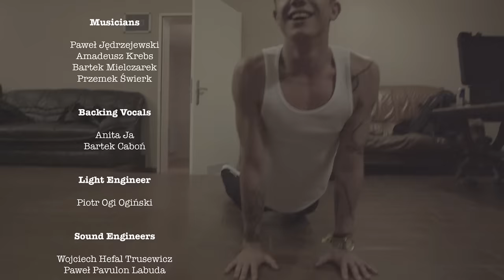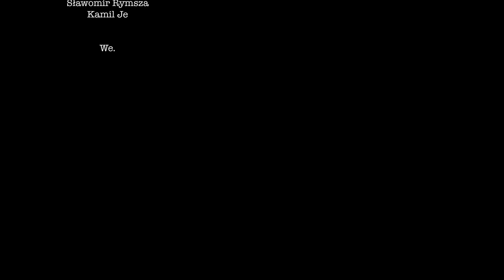DAWID KWIATKOWSKI - BAD HABITS (prod. Konrad OldMoney)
„BAD HABITS" to czwarty singiel promujący czwarty album Dawida Kwiatkowskiego "COUNTDOWN"

Teledysk zrealizowany został 22 kwietnia 2017 roku w legendarnym, warszawskim klubie Stodoła.

/// COUNTDOWN TOUR ///

„COUNTDOWN" to kolaboracja wokalisty z kanadyjsko-amerykanskim producentem Konrad OldMoney.

„BAD HABITS"
This is the 4th single off of Dawid Kwiatkowski's 4th album.
The album is a collaboration between Dawid and Canadian/American producer Konrad OldMoney.

lyrics by: Dawid Kwiatkowski, Johnny Gr4ves, Konrad OldMoney.
produced/composed by Konrad OldMoney (Vintage Currency)

producer: Igor Pilewicz / With The Band
director & editor: Szymon Zrodlowski / With The Band
2nd camera: Krystian Pilawa
wardrobe: Dawid Kwiatkowski / Nosh.One

special thanks:
Sebastian Wrzosek/ With The Band
Ewelina Gracz/ With The Band
MY FANS
MY TEAM
MY BAND
MY LIFE.

management/booking
WITH THE BAND
Igor Pilewicz

Music video by Dawid Kwiatkowski performing BAD HABITS (C) 2016 The Copyright in this audiovisual recording is owned by With The Band / Vintage Currency